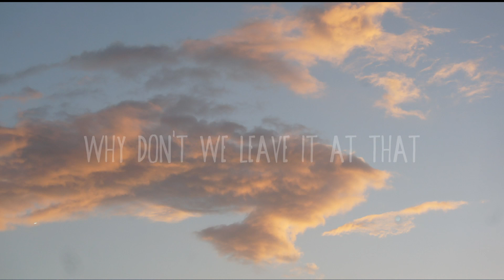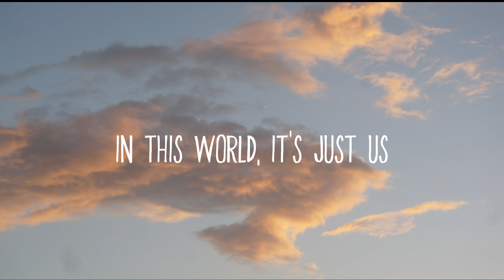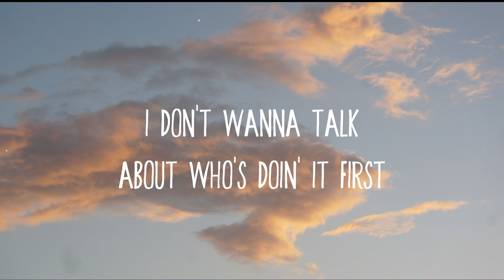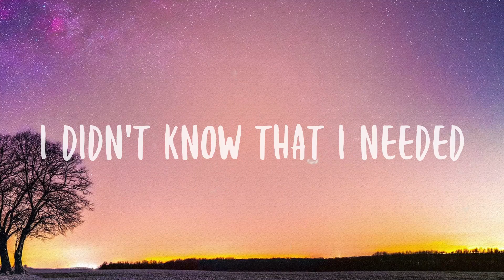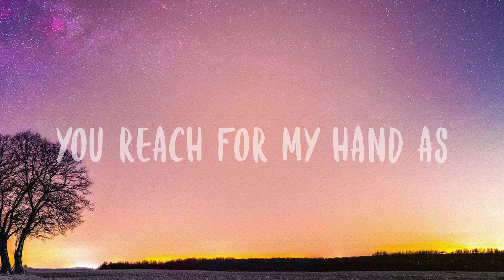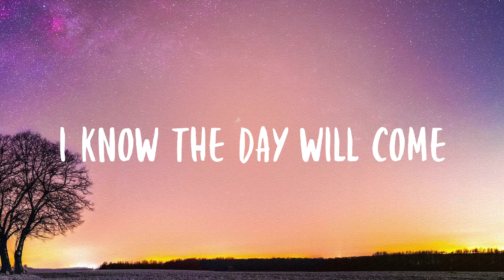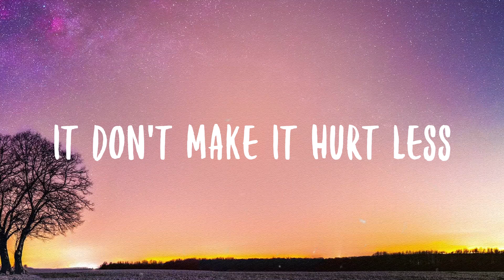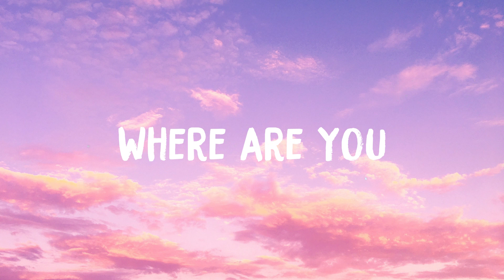As It Was - Harry Styles |Lyric-centric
As It Was - Harry Styles |Lyric-centric| 💫 del  Come on, Harry
  We wanna say goodnight to you
  I want you to hold out
  The palm of your hand